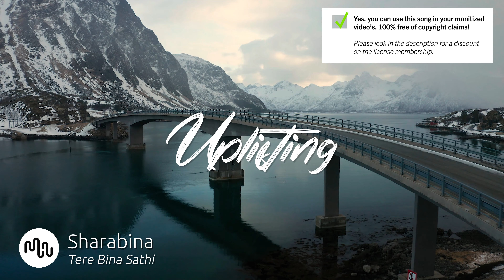Best Cinematic Uplifting Music for Video [ Sharabina - Tere Bina Sathi ]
🔴🚀 Our secret tool to grow your channel

SONG INFO

Instrument: Acoustic Drums, Strings, Percussion, Claps & Snaps, Bells, Ethnic, Orchestra, Brass, Woodwinds
Genre: Cinematic, World

BPM: 0

Video theme: Road Trip, Lifestyle, Aerials, Landscape, Slow Motion, Travel, Vlog & Commercial

Album description: Gili Sharabi, aka Sharabina, is a musician, singer-songwriter and producer who incorporates a wide variety of styles and cultures. During her travels in Asia and North Africa, she developed a unique relationship with the locals, and throughout this experience and studying the local languages, she has enriched her texts and the musical production she is creating. Gili combines a variety of styles and languages and creates a pop-up Ethnic celebration with electronically produced beats that feature her unique sounds.

Bio Sharabina
Gili Sharabi, aka Sharabina, is a musician, singer-songwriter and producer who incorporates a wide variety of styles and cultures. During her travels in Asia and North Africa, she developed a unique relationship with the locals, and throughout this experience and studying the local languages, she has enriched her texts and the musical production she is creating. Gili combines a variety of styles and languages and creates a pop-up Ethnic celebration with electronically produced beats that feature her unique sounds.

Yes, we know! Free means that when you own the license you can use the  Uplifting music without to worry about copyright or other intellectual property rights may be used without the need to pay royalties, per each copy or volume sold or some time period of use or sales. So you need an license to use this great  Cinematic music.

Great music cost money. Passionate musician spend a lot of time and effort in making the most inspiring  Sharabina images. Creative musician have to eat too.